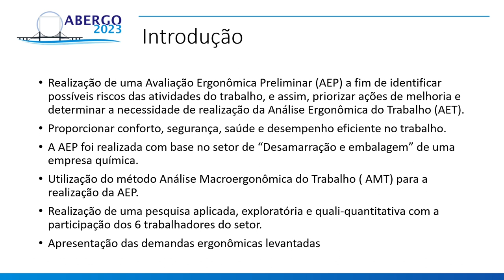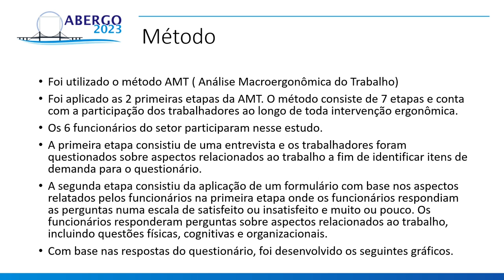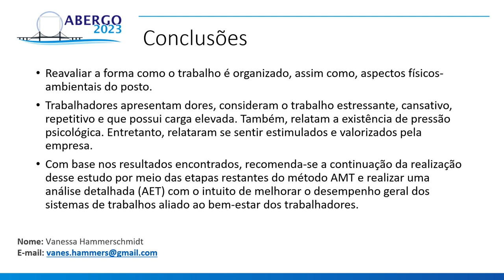LEVANTAMENTO DE DEMANDAS ERGONÔMICAS COM O MÉTODO AMT: ESTUDO EM UMA INDÚSTRIA QUÍMICA